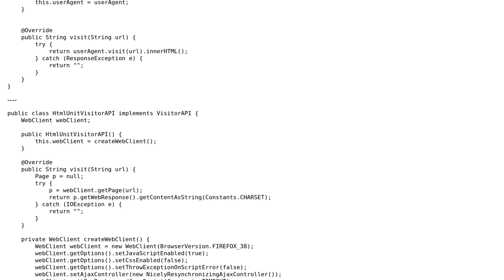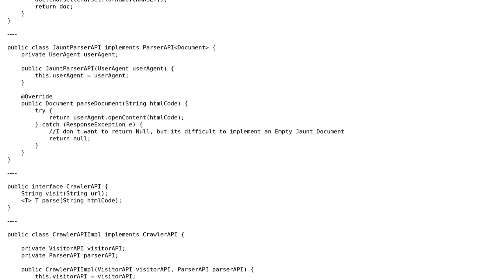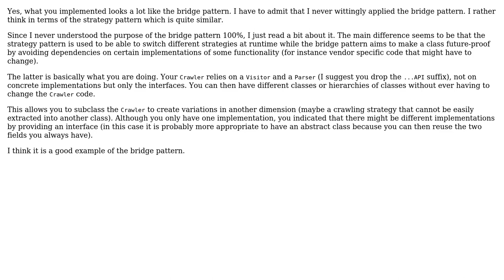Code Review: Implementation of bridge design pattern for a web scraping app - follow-up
With thanks & praise to God, and with thanks to the many people who have made this project possible! You are responsible for your own actions.